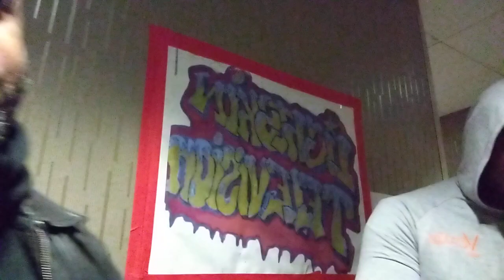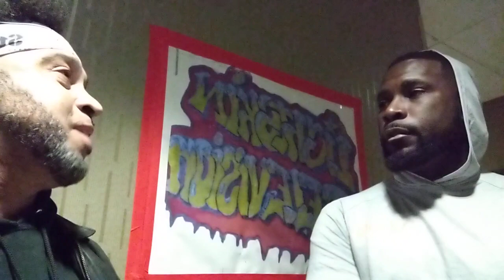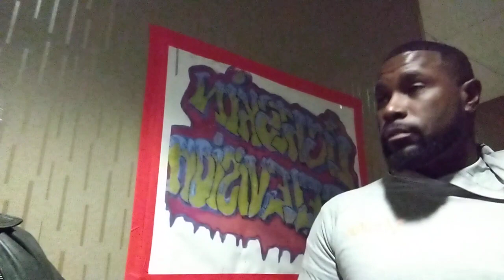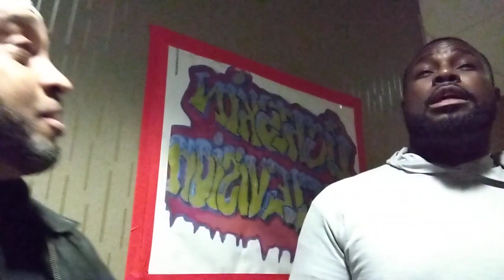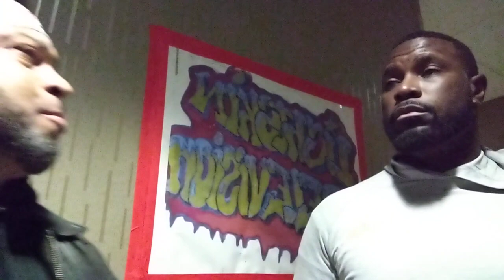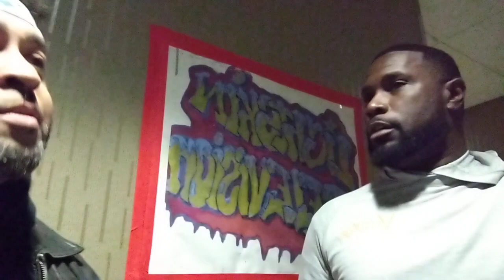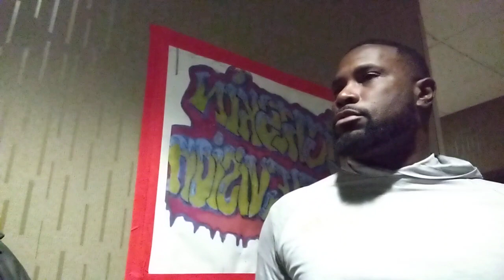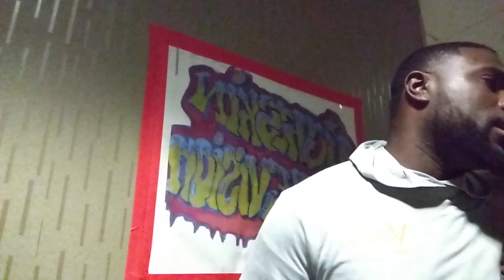Showoff interview before faceoff with Chef Trez, joined by Charlie Clips and Remedy Loko, mr 514